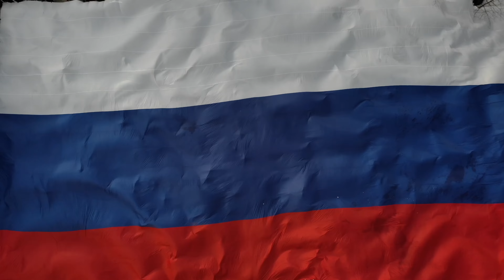Гимн России на разных языках - Флешмоб в поддержку Президента Российской Федерации Владимира Путина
Курсанты и кадеты приняли участие во ролике-флешмобе в поддержку Президента Российской Федерации Владимира Владимировича Путина и Специальной военной операции!

"Мы поддерживаем нашего Президента - Верховного главнокомандующего Вооруженными силами Российской Федерации!

Ребята прочли строки гимна на языках народов России, а также организовали построения в различных фигурах: карте Российской Федерации и символе СВО букве на плацу.